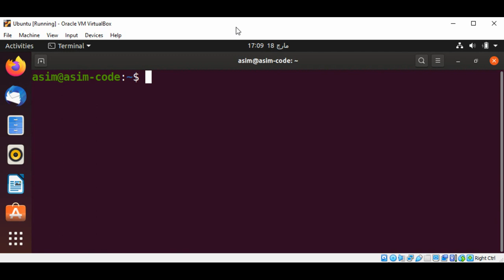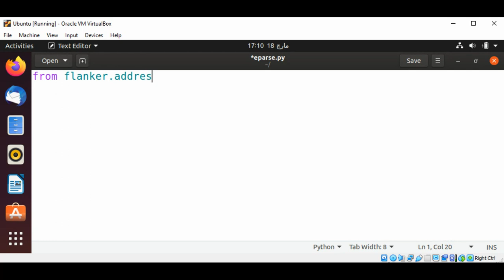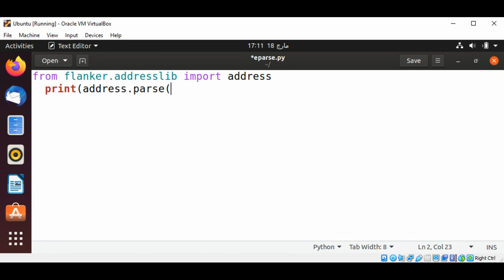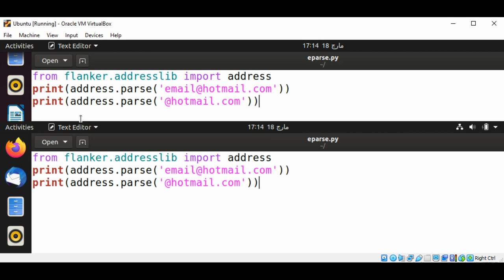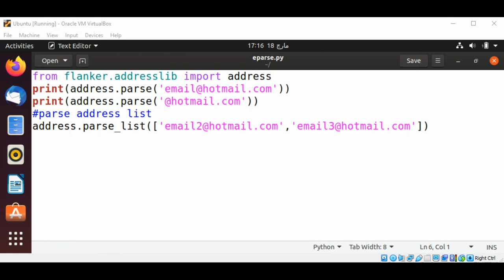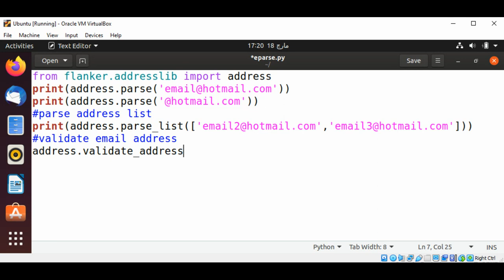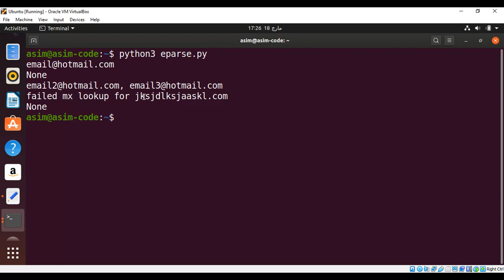Flanker to parse and validate email address in python